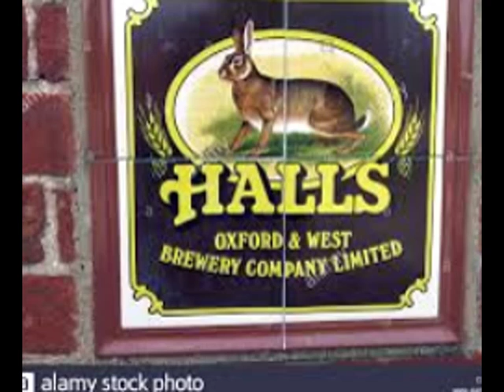Clog Dance Halls Oxford Concert Brass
Halls Oxford Concert Brass, conducted by Michael Brans, Play Clog dance arranged by Andrew Pryce Jackson for brass band.  The recording took place at the assembly Rooms in derby for the BBcs Best of Brass in 1983.  David Allison on Principal Cornet